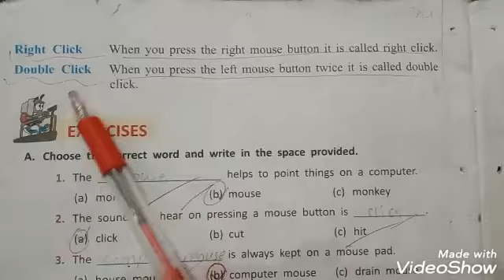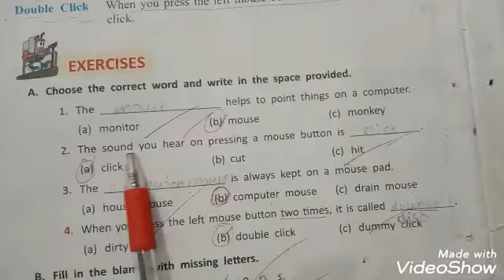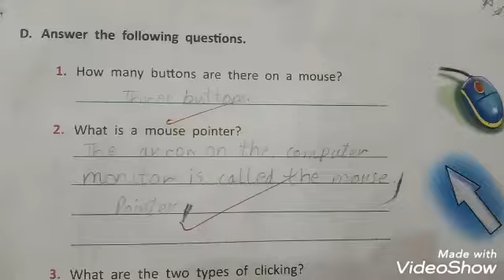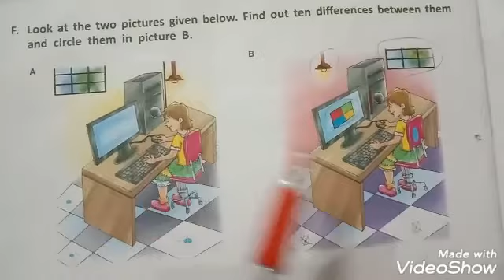Grade 1 computer 8th lecture